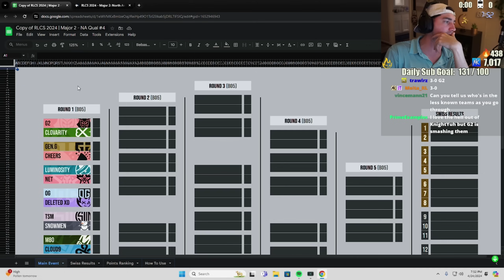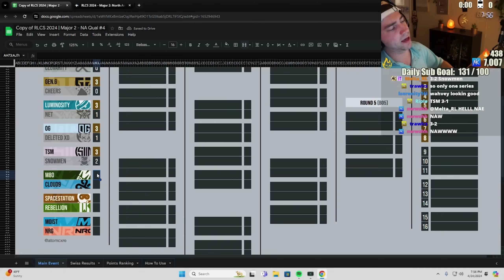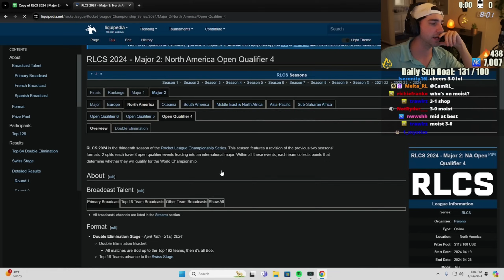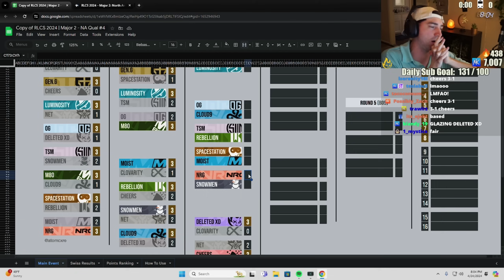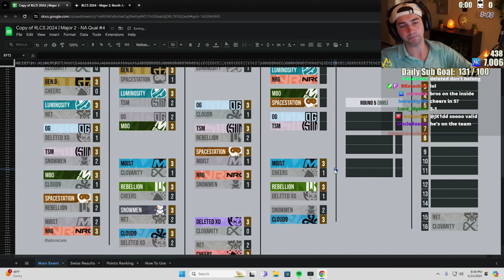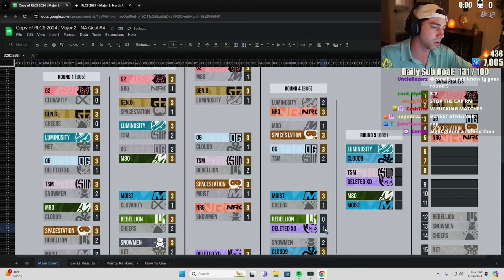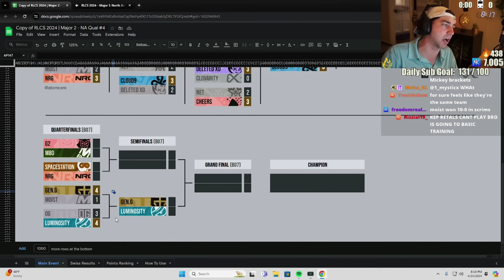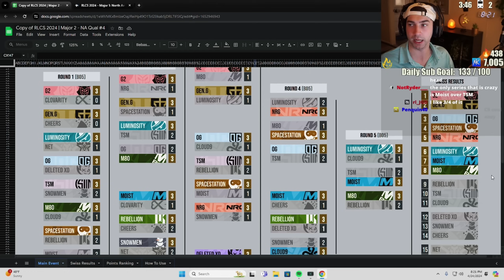RLCS REGIONAL 1 PREDICTIONS | "THEY WILL NOT MAKE THE MAJOR" | ROCKET LEAGUE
Make your own Prediction right here! (File, then make a copy)

RLCS REGIONAL 3 PREDICTIONS | Who will Qualify for the MAJOR? | Rocket League